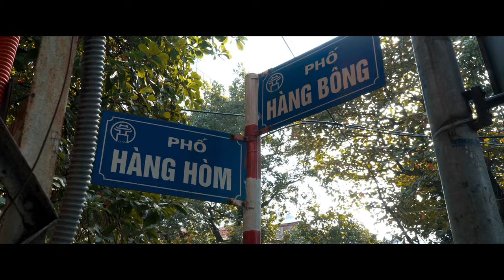Hanoi - The Aesthetics of Chaos | Cinematic video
Ancient, poetic and chaotic. That's all I can say about Hanoi.

Gear that I used for this video: Sony A6400 with Sony E PZ 18-105mm F4 G OSS Lens.